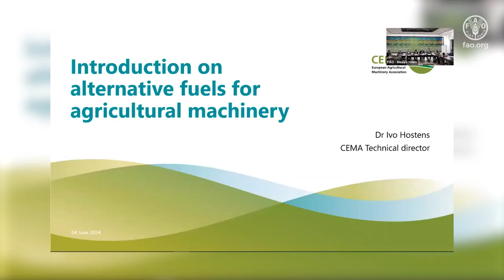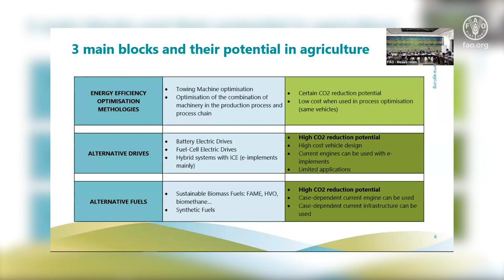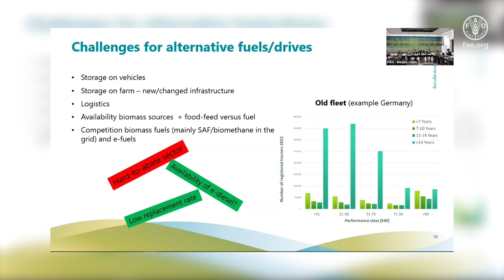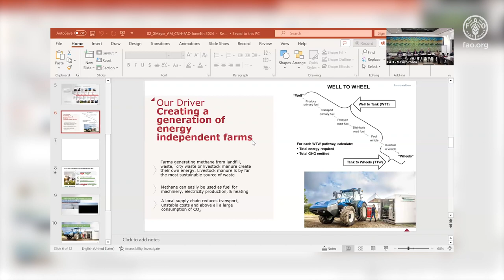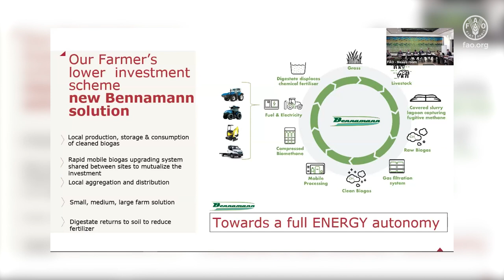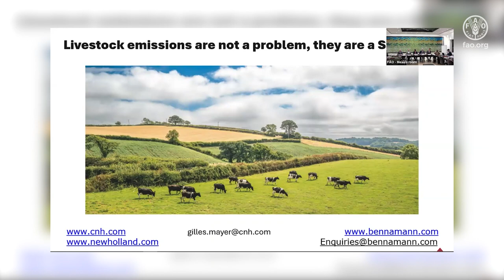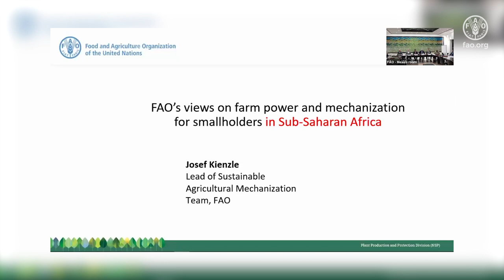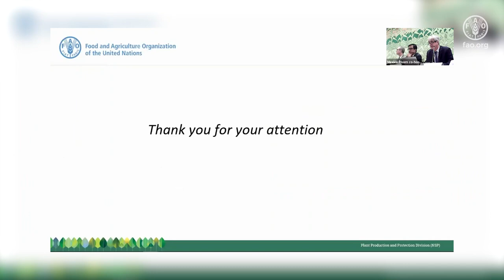Sustainable farm power for enhanced productivity: FAO and CEMA hybrid event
Following the Global Conference on Sustainable Agricultural Mechanization that recognized the need for enhanced collaboration with the private sector, FAO and the European Agricultural Machinery Industry Association (CEMA) hosted a hybrid event on 4 June 2024 to explore the current status of farm power supply in different regions of the world as well as future scenarios for both developing and developed countries.